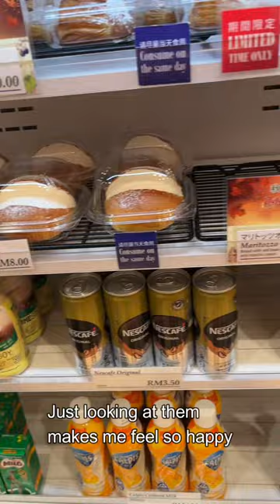DONQ / Mini One. A French-style bakery chain.